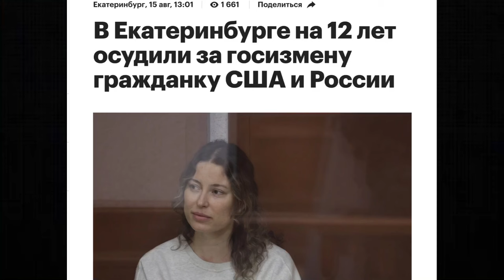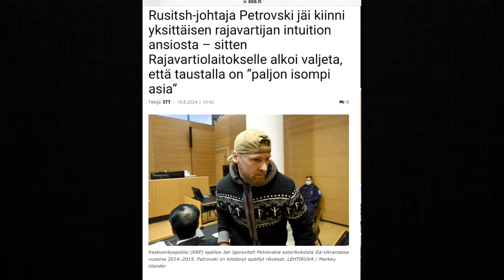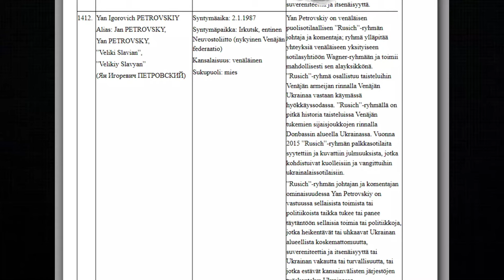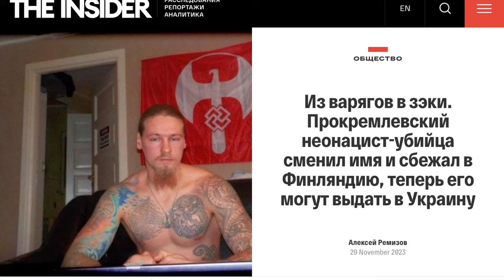Русич устал воевать и приехал в Европу. Патриот не хочет жить на родине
Выносим сор из тюремной избы